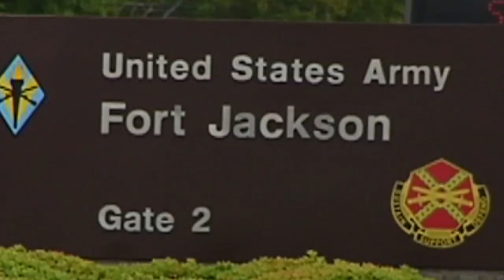NATALIE PARSONS: FORT JACKSON'S CENTENNIAL CELEBRATION (PACKAGE 2017)